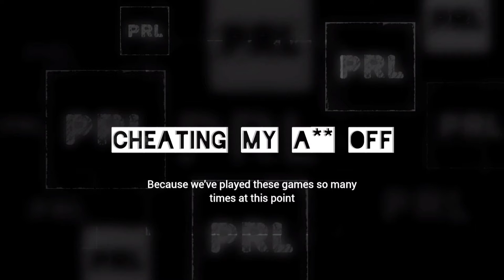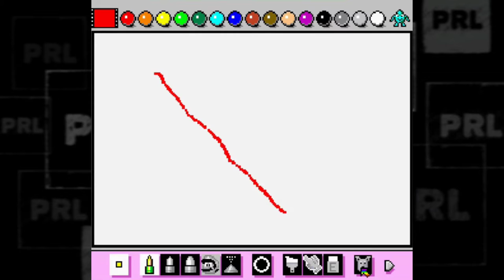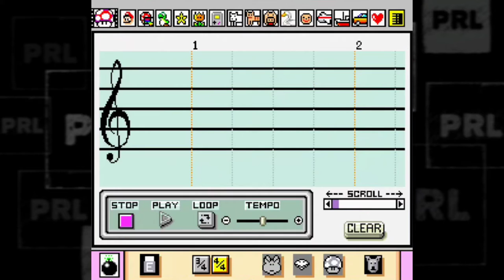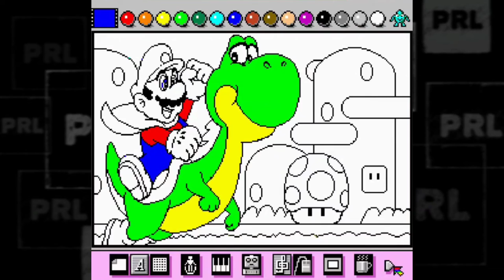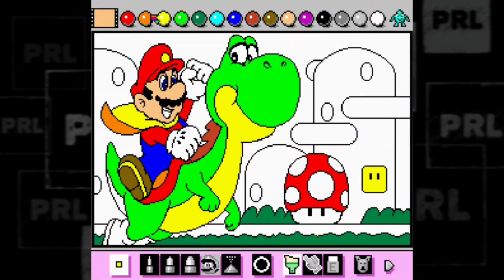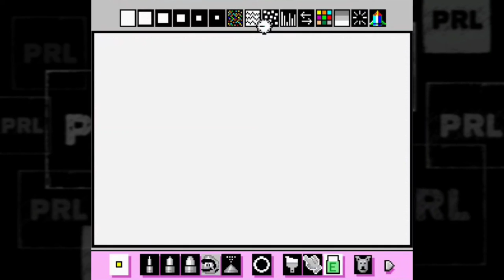NMAO | SNES Mario Paint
not really cheating here, but I love this game.

I spent a lot of time cleaning/rearranging the fridge and little things around the kitchen. I just wanted to play.